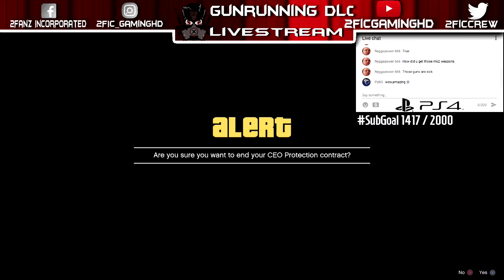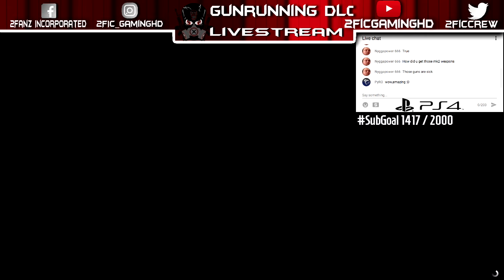Gun Running DLC Gameplay with new vehicles and weapons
I this Live Stream we will be covering as much of the Gun Running DLC features like operating the bunker. New Vehicles APC, Dune Fav, Half-Track, Oppressor, Weaponized Tampa & Anti-Aircraft Trailer, clothing and more.

Hit me up with a comment if you want to join in. Lets get this Stream to 25 likes.

If you are looking to participate in GTA V Online Car Meets/Live Streams/Roleplays just follow the directions below remember that these meets are on PS4 ONLY!

2. Join our Car Meet FaceBook Group |

3. Add Dab Doulem on Facebook and please send a message stating your:
A)YouTube Name
B) PSN Tag

Whats up everyone Welcome to 2FIC GamingHD I am Dab Doulem leader of 2Fanz InCorporated also known as 2FIC to many in the GTA Online community and 2FIC GamingHD here on YouTube. On this channel you will find HIGH QUALITY Grand theft Auto videos. We produce a handful of videos from Car Meets, Role Play & New DLC Info to car customization, Tutorials and much much more. Now if you are into those things then this is the channel for you so make sure you hit that subscribe button and click that bell once you have subscribed to be notified of our next upload.

And Remember 2.F.I.C. are the GTAVCarMeetKings cause TheyNotDoinWutWeDoin.
Its 2FIC4Life I‘m Dab Doulem until next time. Peace.